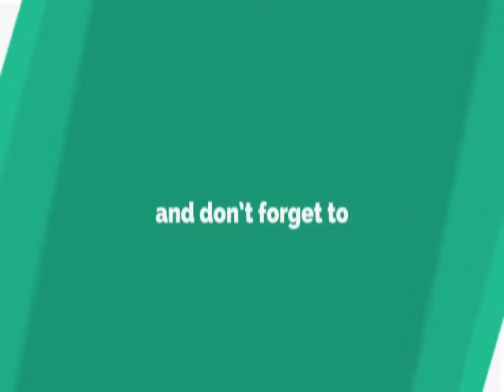BestJanmashtami WhatsAppStatus|| Video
Dahi Handi Whatsapp Status | Dahi Handi New Whatsapp Status | Janmashtami WhatsApp Status 2018

Happy Krishna janmashtami whatsapp status video #01||BestKrishnaJanmashtamiStatus2018 krishna Janmashtami whatsapp status Special Song 2018!

Best Krishna Janmashtami Whatsapp Status Song-Whatsapp Janmashtami Video-Janmashtami Whatsapp status
.Janmashtami whatsapp status , lord Krishna , Krishna whatsapp , 3 , best whatsapp ||Happy Janmasthami status|Janmashtami whatsapp status |best janmasthami status||Happy Krishna janmashtami whatsapp status video||